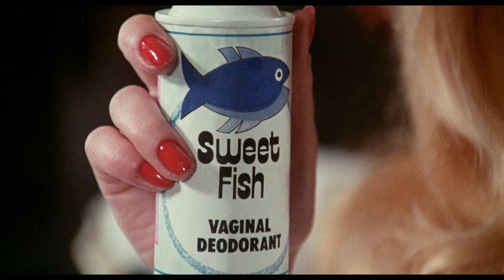Sweet Fish - Vaginal Deodorant Commercial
Let My Puppets Come (1976)

Viju Krem starred in Bloodsucking Freaks, wrote a book on modeling, was accidentally shot to death on a hunting trip.